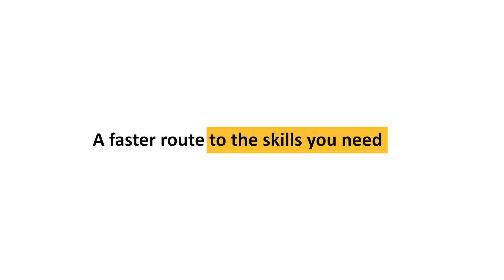HTQs in the Digital sector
Hear from students and training providers about how Higher Technical Qualifications (HTQs) are giving people the skills employers are looking for in the digital sector.